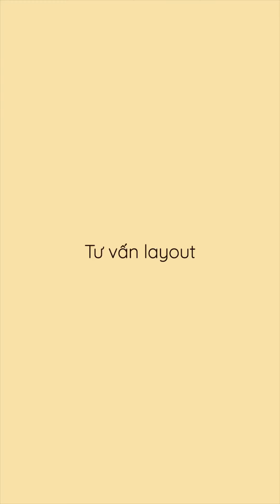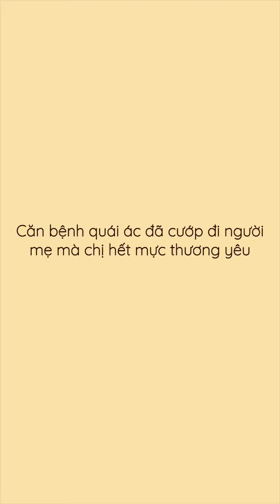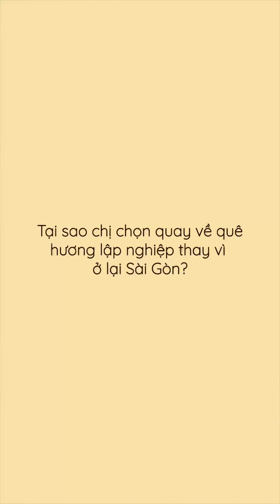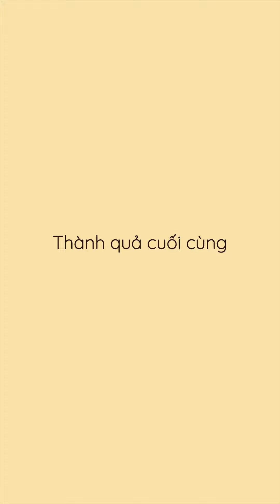SERIES MAKEUP BIẾN HÌNH PERFECTLY IMPERFECT WOMAN | EP 4 | QUACH ANH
Thật xúc động khi chị Quỳnh đã lặn lội từ Đồng Nai lên Sài Gòn để có một cuộc gặp gỡ đầy ý nghĩa với chúng tôi. Chị là một người giáo viên mầm non yêu nghề, mến trẻ và đầy nỗ lực vươn lên trong cuộc sống. Tuy nhiên, ẩn chứa đằng sau sự nỗ lực đó là cả một câu chuyện dài...

"Mình muốn truyền động lực cho các bạn trẻ là hãy cứ lạc quan lên, đừng có nghĩ về những điều bi quan phía sau. Được ba mẹ sinh ra lành lặn là mình có thể học hỏi, trau dồi kiến thức và giúp ích cho đời rồi".
Hãy cùng tìm hiểu câu chuyện phía sau thông điệp của chị Quỳnh nhé!
SERIES MAKEUP BIẾN HÌNH "PERFECTLY IMPERFECT WOMAN" LÀ GÌ?
P.I.W ra đời với sứ mệnh lắng nghe những câu chuyện xung quanh cuộc đời bạn, những nỗi buồn hay niềm hạnh phúc mà bạn trải qua và muốn được chia sẻ. Và đặc biệt không thể thiếu màn Makeup biến hình, bạn sẽ có cơ hội "order" chuyên gia trang điểm Quách Ánh thực hiện 1 layout mà bạn yêu thích cũng như tư vấn cách trang điểm phù hợp với bản thân.

Cơ hội có một không hai phải không nào, đăng ký tham gia ngay tại

Dù bạn là ai, câu chuyện phía sau là gì, Ánh tin rằng chỉ cần tự tin sống là chính mình, bạn sẽ tỏa sáng theo phiên bản hoàn hảo nhất của mình.
Chúng ta đều sẽ trở thành những "Cô gái phi thường"!
🍋 Lemonade Cosmetics  hân hạnh đồng hành cùng chương trình 🍋